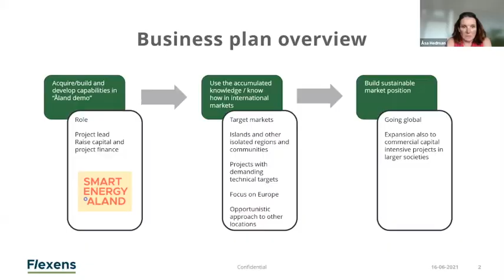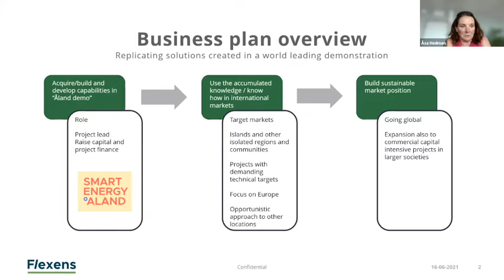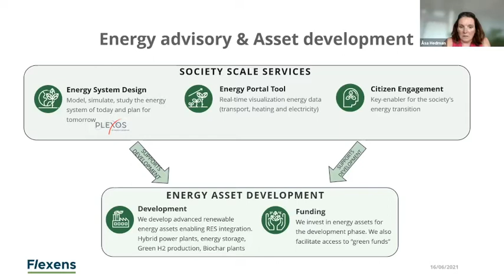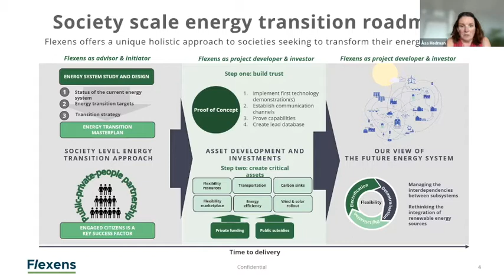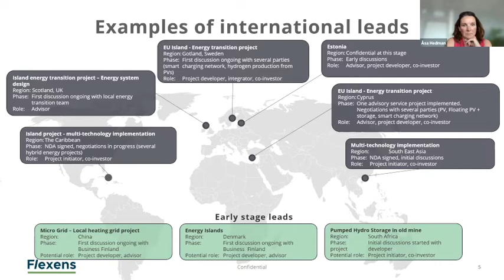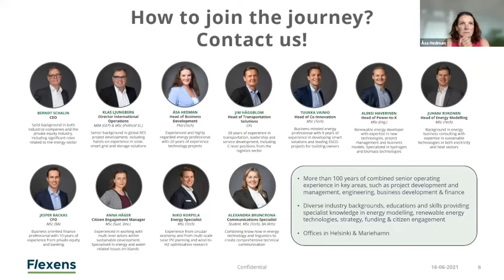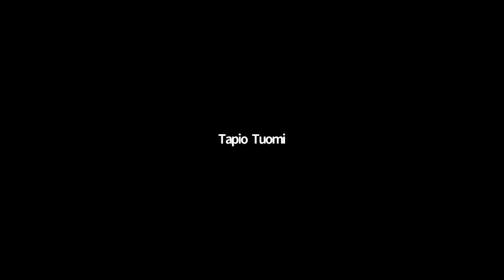Webinaari 2021-06-16 osa 7 Kansainväliset liidit ja miten pääset mukaan?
Lähienergialiitto järjesti webinaarin "Energia-alan vallankumousta vauhdittaa Ahvenanmaalla Flexensin synnyttämä ekosysteemi"

Kansainväliset liidit ja miten pääset mukaan? Head of Business Development, Åsa Hedman, Flexens Oy Ab

Kysymykset ja vastaukset, loppukeskustelu